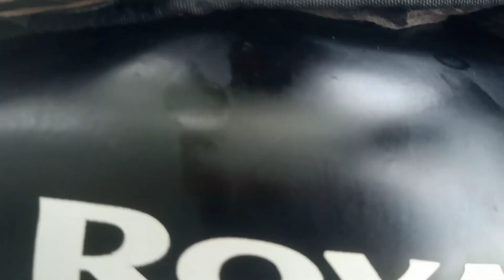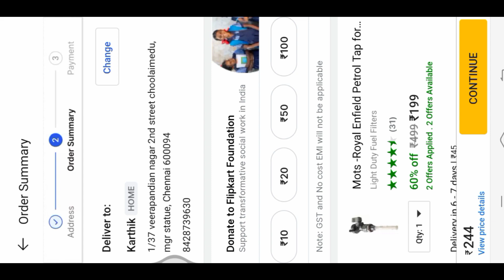Diesel bullet tank rust full blocked How to arrest rust block |75 kmper litter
how to remove rust from bike tank at home

இதை செய்தால் போதும் அதிகாலையில் Diesel bullet எளிதில் Kick ஸ்டார்ட் ஆகும்Bullet start early morning

bike tank,clean gas tank rust,rust in motorcycle tank,fuel tank rust,how to remove fuel tank rust

Modified Diesel bullet | Royal Enfield whatsappstatus | 1976 vintage bullet

Royal Enfield in India was the only manufacturer that had built a diesel motorcycle in mass production in the 1980s. An industrial diesel was installed in the frame of the British-based Royal Enfield. However, due to pollution laws, this bike is no longer produced. Initially street mechanics were mounting this engine in used Bullets, like retro Royal Enfield Bikes, with the 350 cc retrofit engine. On seeing the success of these bikes; Royal Enfield started manufacturing Bullets with the diesel engine and named it the Taurus. The Taurus was available with an electric starter in 1993